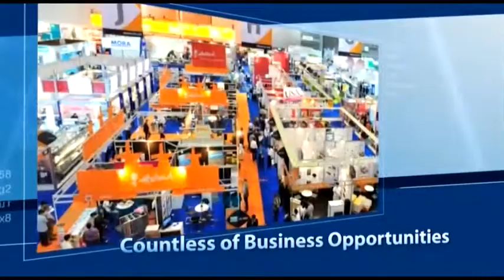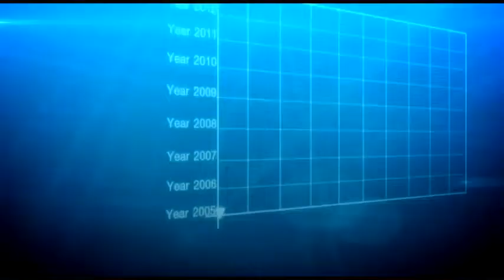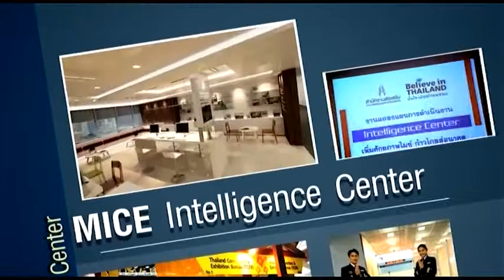Thailand Convention & Exhibition Bureau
TCEB is driving a nationwide effort to reshape the future of MICE in Thailand. It is taking a holistic approach to educate the present and future generations of MICE professionals so that their capabilities are not only in sync with industry demands but also be among the best in the world.